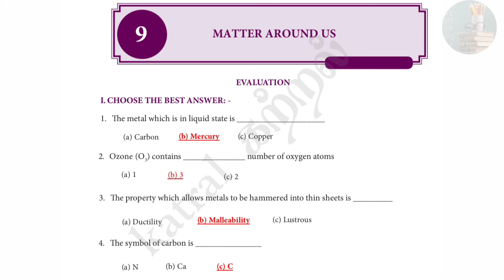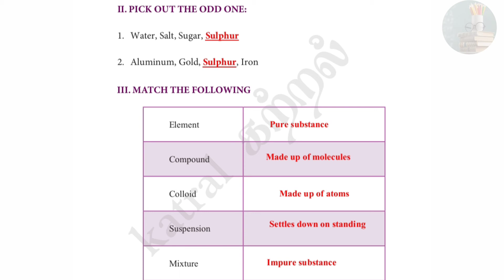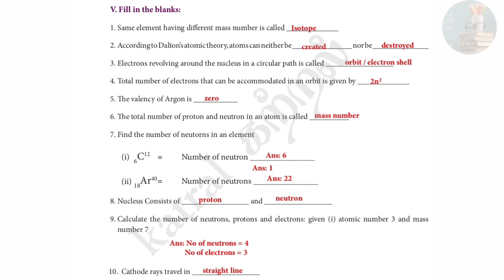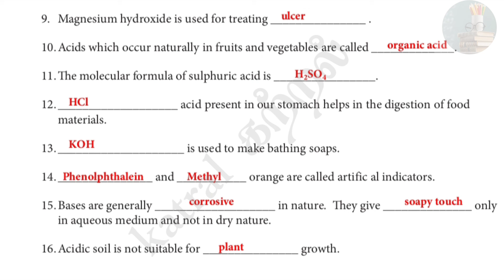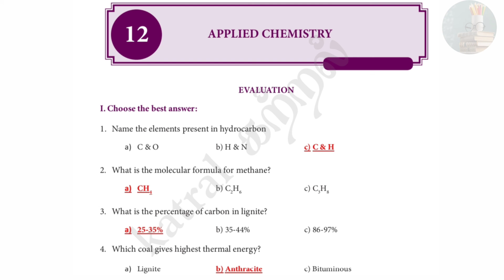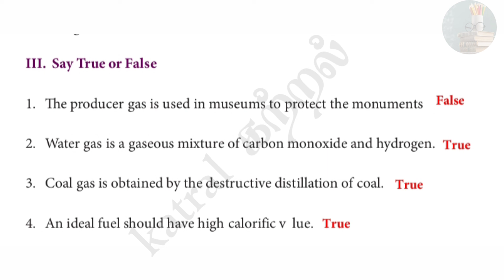Refresher course module 2021-2022,10-Science, Unit -9,10,11,12..